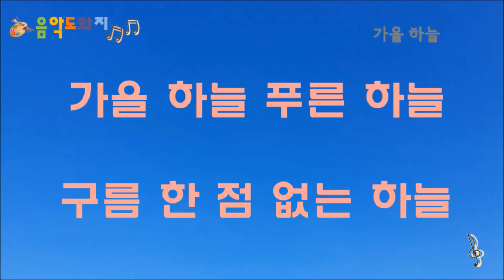[음악도화지_동요] 가을동요 메들리ㅣ가을빛깔 무지개ㅣ가을 하늘ㅣ잠자리ㅣ가을이 찾아오면 ㅣ가을이 좋아요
가을동요 메들리입니다~

가을동요 메들리 음원 스트리밍/다운로드 링크
(스트리밍과 다운로드는 유료입니다.)